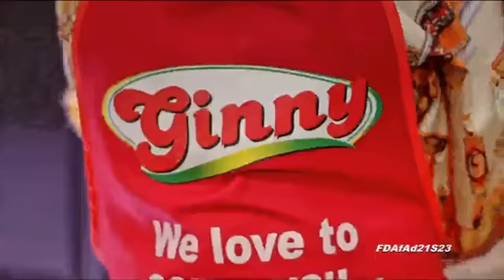Nhyira Betty live band performance on Adom tv.(1)